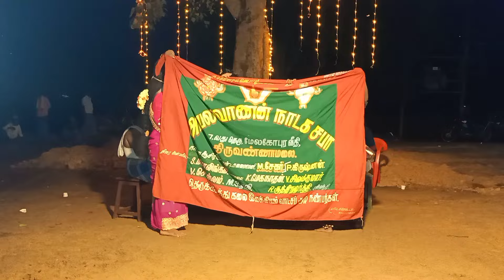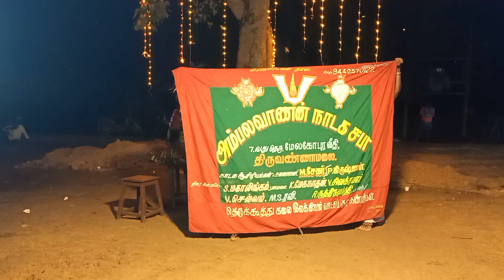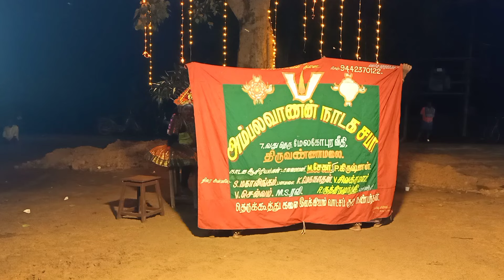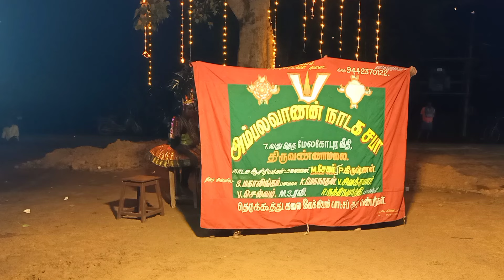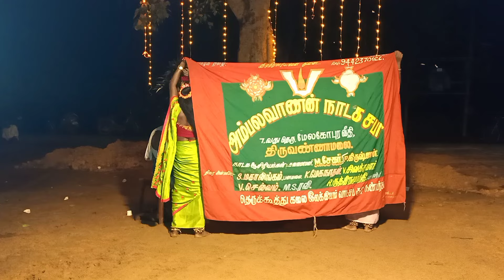வீரச்சந்திர சம்காரம் நாடகத்தின் பாகம்-7,தொடற்பு எண்;9442370122 (SEKAR)